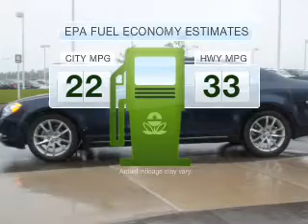2010 Chevrolet Malibu - Highland MI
This vehicle represents similar vehicles available at LaFontaine Cadillac, Buick, GMC.
Year: 2010
Make: Chevrolet
Model: Malibu
Trim: LTZ
Engine: 2.4 liter inline 4 cylinder 16 valve MPFI DOHC
Transmission: 6-Speed Automatic
Color: Imperial Blue Metallic
Mileage: 9629
Address:
4000 W Highland Rd